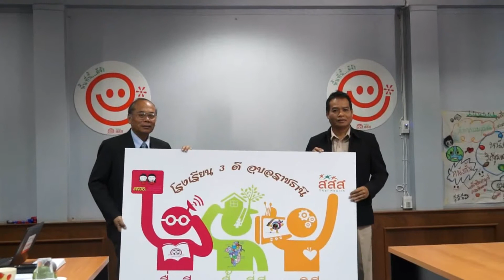สื่อเด็กอีสาน ฯ จับมือสานฝัน 8 โรงเรียนสู่เมือง 3 ดี วิถีสุข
วันที่ 23 ธันวาคม 2556 ณ ห้องประชุมสวัสดีชุมชน (ชั้น 2) สำนักบริการวิชาการชุมชน มหาวิทยาลัยราชภัฏอุบลราชธานี ศูนย์ประสานงานสื่อสร้างสุขภาวะเด็กและเยาวชนภาคอีสาน(ศสอ.) จัดประชุมความร่วมมือเพื่อการพัฒนาโรงเรียน 3 ดี โดยมีผู้ช่วยศาสตราจารย์ประชุม ผงผ่าน อธิการบดีมหาวิทยาลัยราชภัฎอุบลราชธานี และที่ปรึกษา ศสอ.เป็นประธานในการประชุมร่วมกับผู้บริหารโรงเรียน ครูที่ปรึกษา แกนนำเยาวชนตาสว่าง นักวิชาการ นักพัฒนา และสื่อมวลชน กว่า 40 คนเข้าร่วม